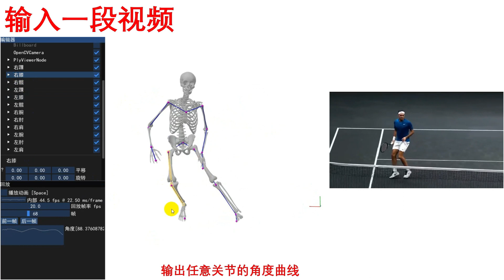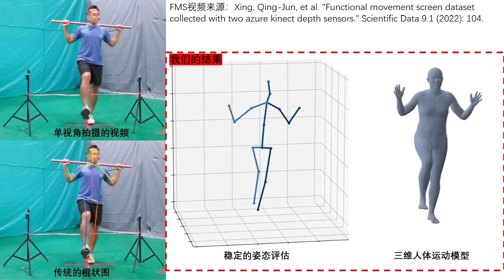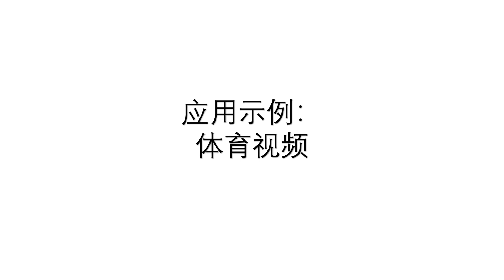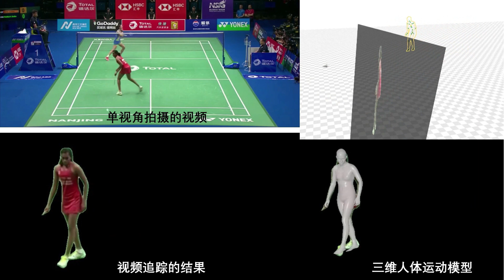Capture4D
Used in The 10t National Convention on Sport Science of China